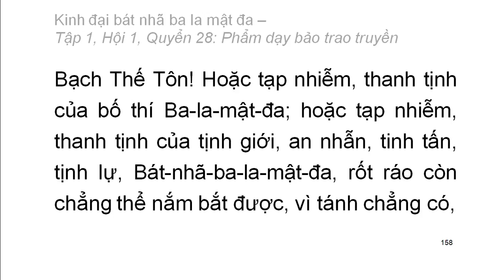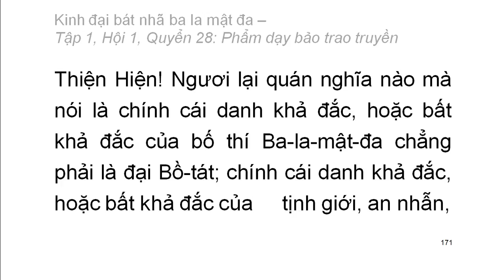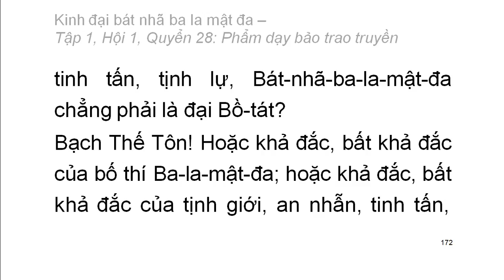600 quyển Kinh Đại Bát Nhã Ba La Mật Đa: Quyển .../600 (tiếp) (đọc lần 2)